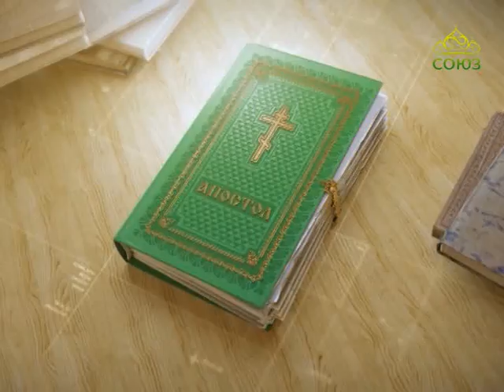Читаем Апостол. 1 июня 2017г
Святой Церковью читается Деяния святых апостолов. Глава 25, ст. 13–19.
Читаем Апостол. 1 июня. И как они провели там много дней, то Фест предложил царю дело Павлово, говоря: здесь есть человек, оставленный Феликсом в узах